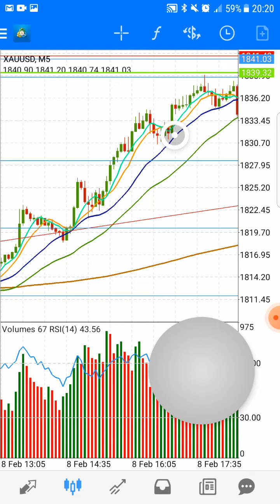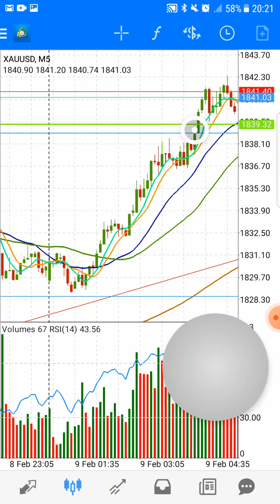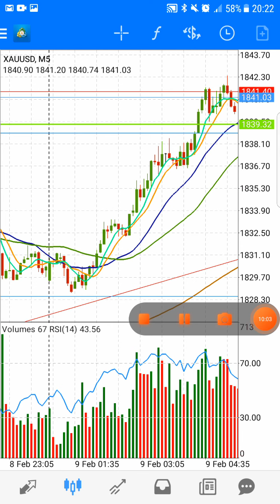How to apply stop loss on 5 minute chart For Best Intraday Trading part 1 in hindi in urdu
Best way to apply stop loss on 5 minute time frame